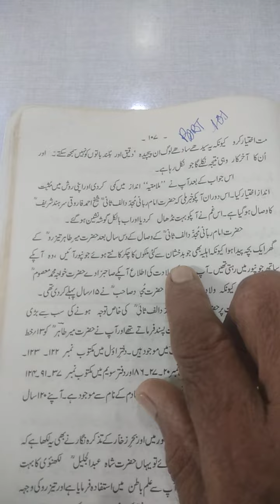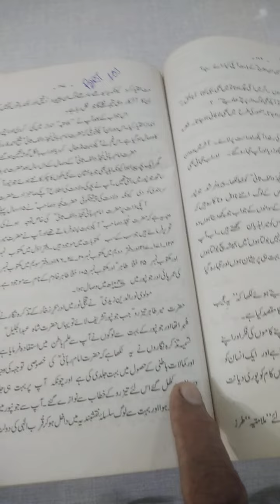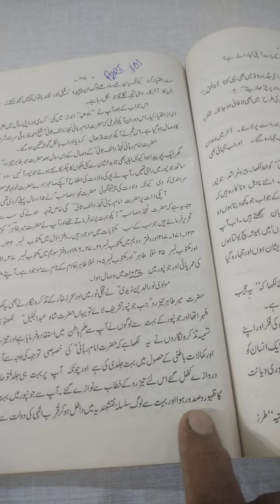Hazrat Mojad did Alif Sani Rz Part 101